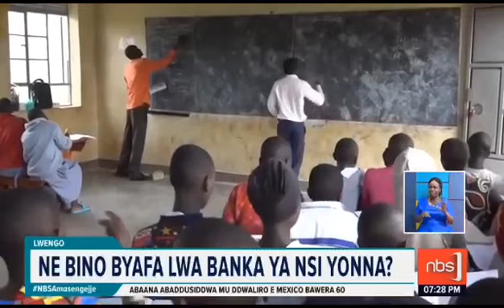A typical school in Uganda after almost 40 years of Museveni's rule billions from World Bank & IMF!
Video from Joseph Senyonjo